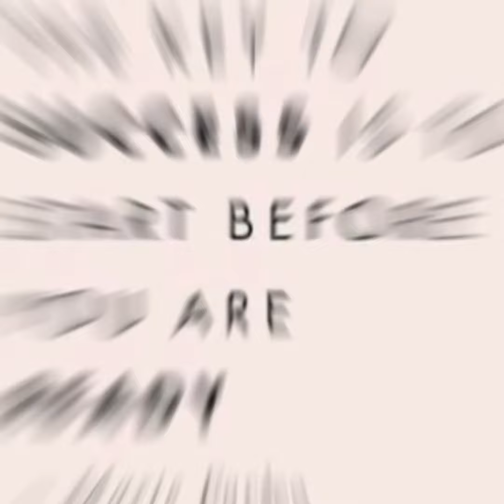Hataw tayo Metro Manila